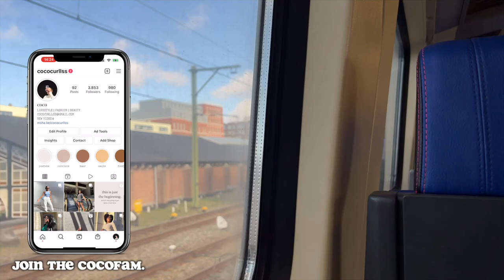VLOG| A WEEK IN THE LIFE AS AN INFLUENCER |COCOCURLS'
𝙃𝙞 𝘾𝙊𝘾𝙊𝙎,,
Below you can also find my Analuisa code for your discount on your jewelries.

⪼𝙁𝙖𝙦 :
𝗔 𝗚 𝗘 : 24
𝗕 𝗜 𝗥 𝗧 𝗛 𝗗 𝗔 𝗬 : 15 Aug.
𝗟 𝗜 𝗩 𝗘 : The Netherlands (from Curaçao)
𝗦 𝗧 𝗨 𝗗 𝗬 : IBS and Management